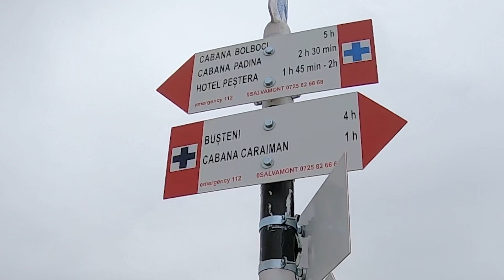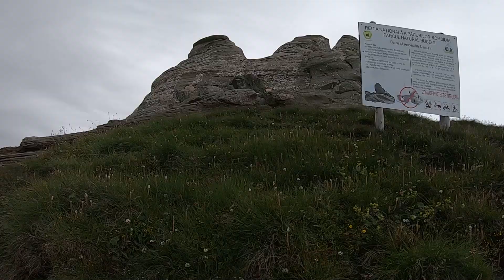Hiking In Bucegi Mountains (Piatra Arsa - Babele - Crucea Eroilor Caraiman Trail)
Trail in Bucegi mountains in Romania. If you want to do the same hike, You need to drive to Piatra Arsa and start your hike from there to Babele and the Spinx, continue towards Omu Peak and then turn right towards Costila Peak.
Follow the trail to Caraiman Peak till you see the Heros' Cross and then start descending and go around the mountain, on the lower trail.
You'll pass by Caraiman lodge. You need to walk under the cable car and keep the trail until you reach Piatra Arsa Lodge, your starting point.

The entire hike should take around 5 hours, with all the stops.

Hiking in Bucegi Mountains is one of the best activity in Romania for mountain lovers. This can be a one day trip from Bucharest.